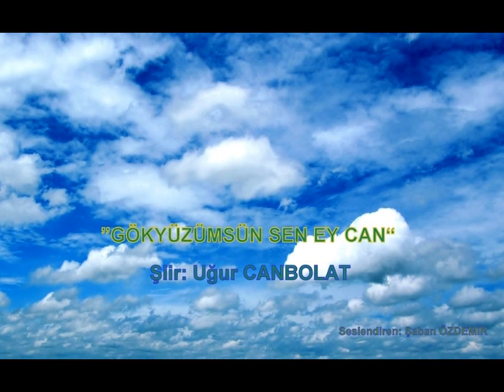Gökyüzümsün Ey Can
Gökyüzümsün Sen Ey Can, Uğur Canbolat şiiri, Seslendiren Şaban Özdemir